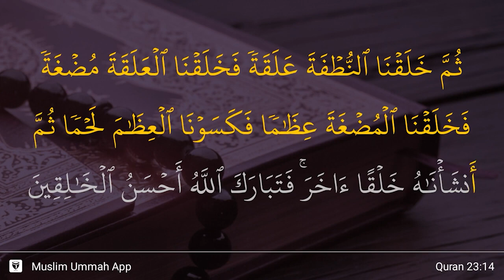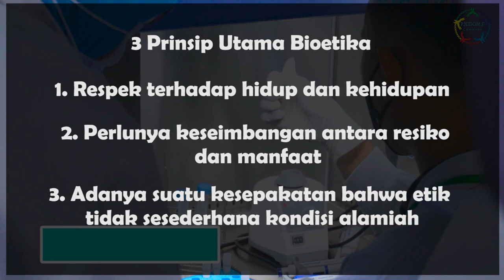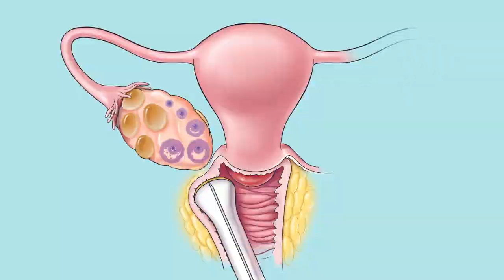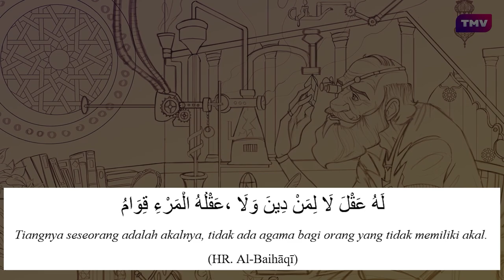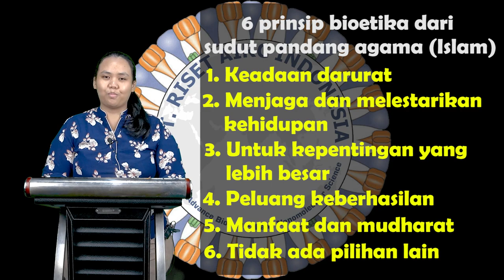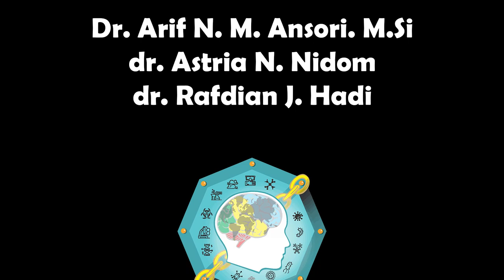PNF-Sekapur Sirih Ramadan (12)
Bioetika dalam Kehidupan Beragama